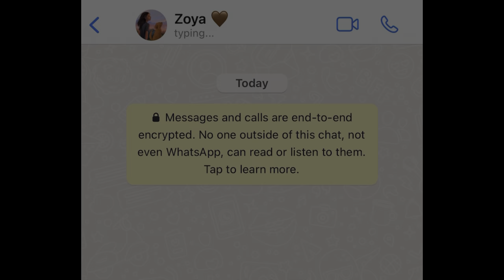SARAH Short Film Trailer | Tamil selvan | Suresh Krishnan | Cine Warriors Production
Director - Suresh Krishnan
Cinematography - Ajay
Lighting Work - Sanjay Kumar R
Cast - Tamil Selvan, Santa, Nishika Baskar
Editing - Suresh Krishnan, Ajay
Screenplay & Dialogues - Suresh Krishnan